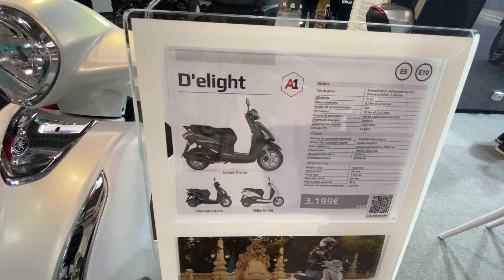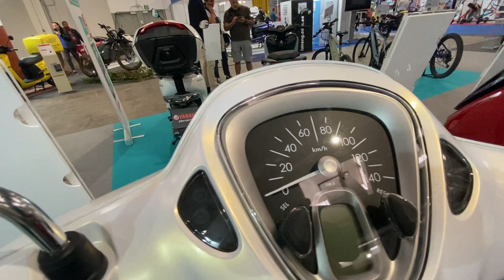Yamaha D`elight (2024) Walkaround - mOTOH Barcelona 2023